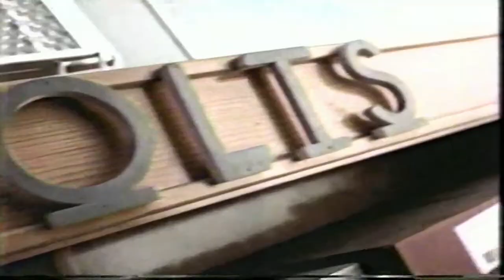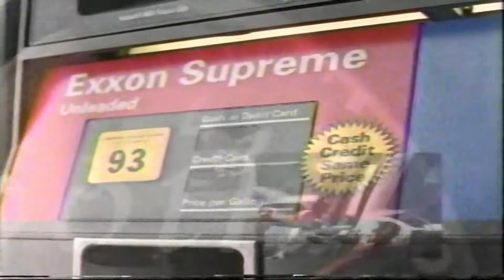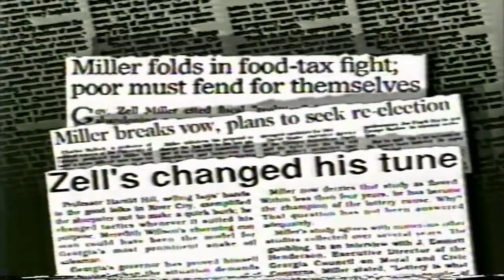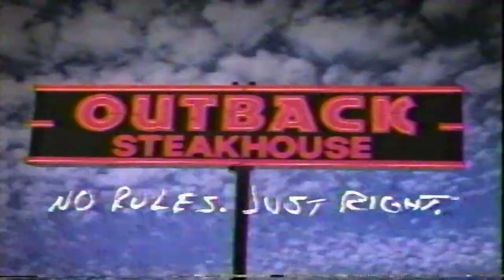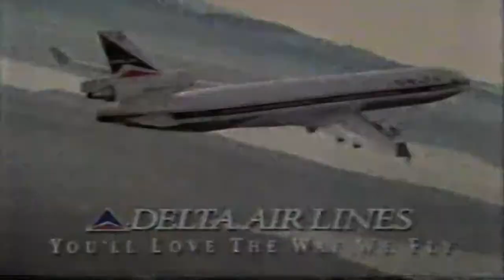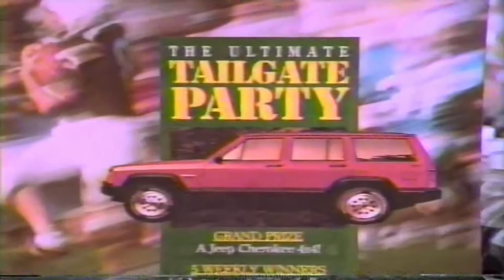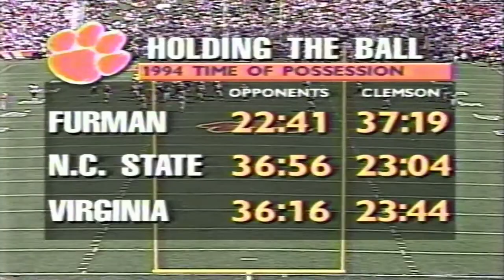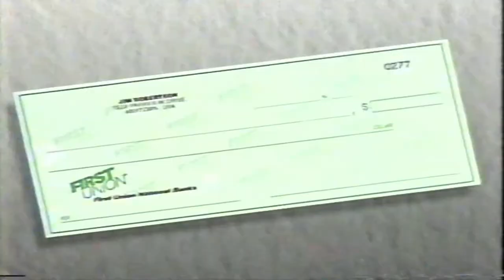1994 MARYLAND AT CLEMSON P1